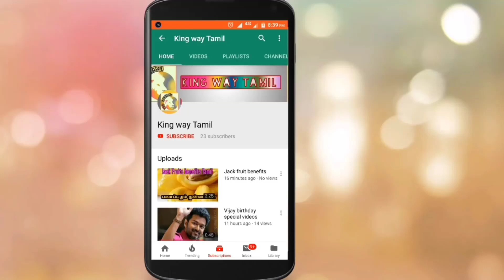Suriya 40 - Sema Mass Announcement Update | Soorarai Pottru Teaser| Vetrimaran | GV Prakash